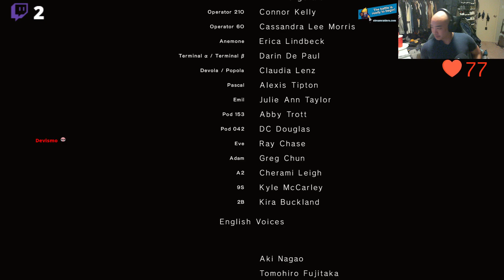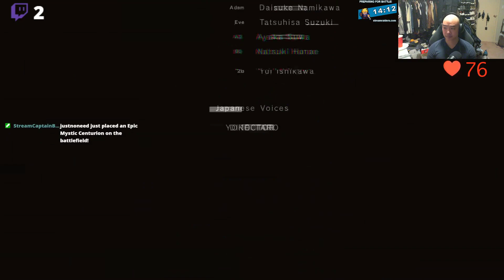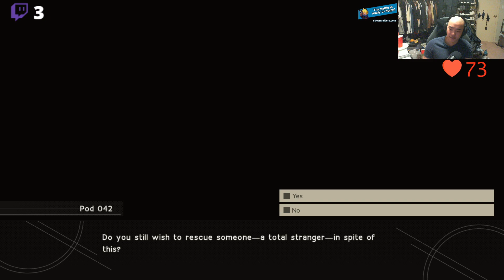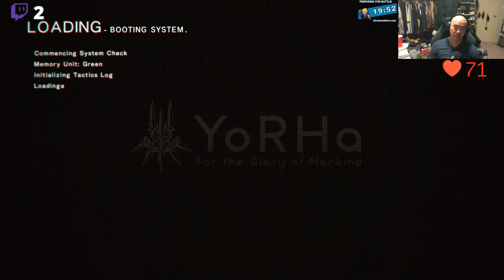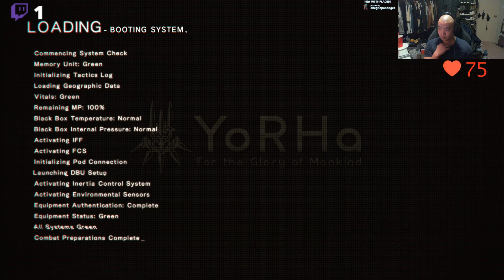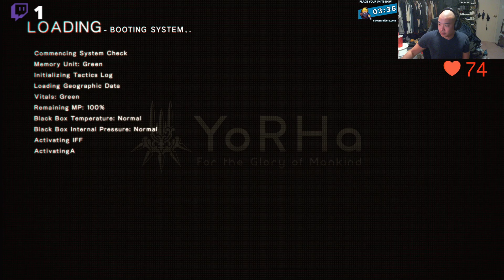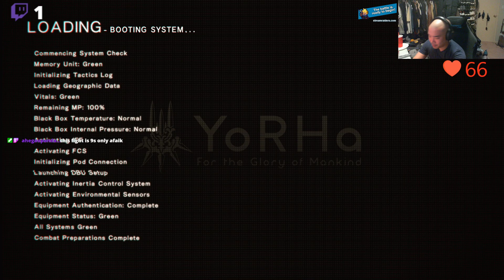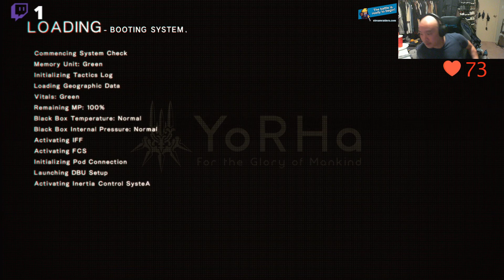Chi Plays Nier Automata Part 10 FINAL